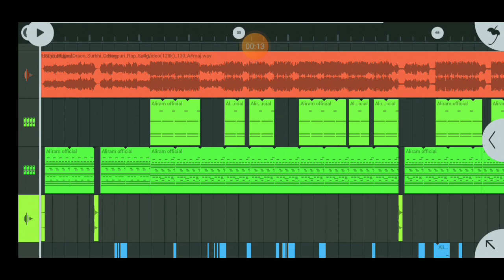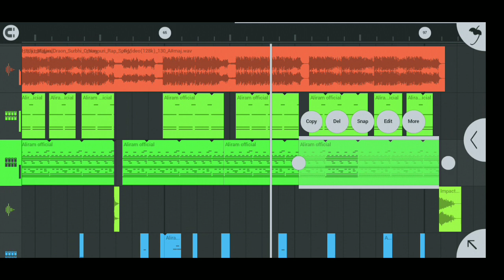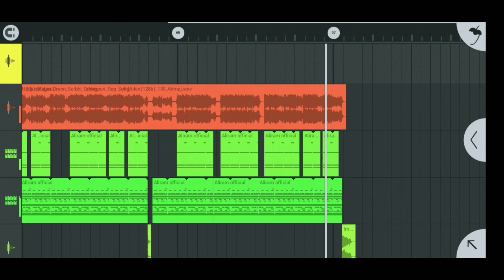Hoth Mai Lali New Nagpuri Flm Project || New Nagpuri Flm Project 2021 || Singer Suzit Minz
➡️Credit By
Original Content

➡️Owner-

➡️ Video Main Password Hai FULL Wach Kare

➡️  FULL FLM PROJECT:-

➡️Remix By- ALIRAM Thethetangar*
➡️Level up-ALIRAM (Aliram Official 0.3)*
➡️Brand And Company- Aliram Official